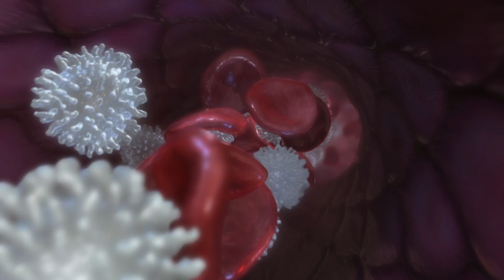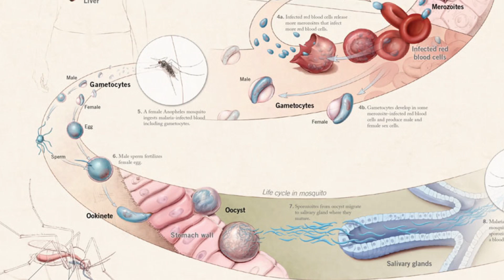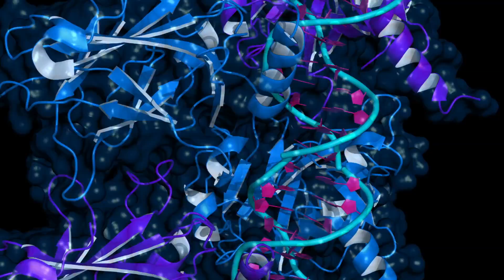The Future of Vaccines Part 2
This week we take a look at some of the diseases researchers are targeting for the next generation of vaccines -- from a few ebola vaccines in development now, to vaccines that target diseases linked to cancer and vaccines that will protect against Alzheimer’s.

What other strategies do you think are important for preventing and treating disease?